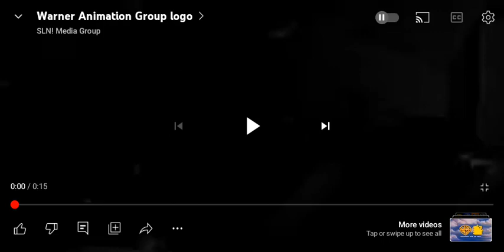July 24, 2023